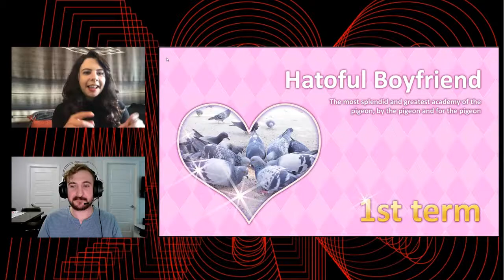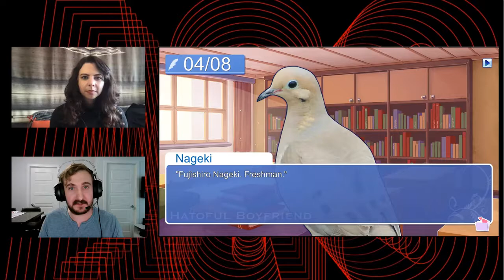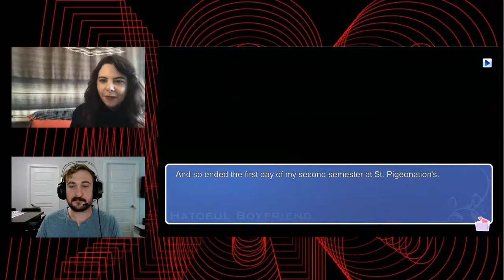AGO Let's Play: Love is in the Air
AGO Let’s Play is an exciting series of new programs investigating the intersection of art history, game arts and design. Join us on Twitch as we play and talk through a different game each week. We’ll explore how games shape culture, adopt art historical traditions and inspire new forms of community engagement. Twitch is an online space for viewers to watch others play while offering their insights about the game and, in our case, art more broadly.

This week, we will be joined by Sarah Brin, an arts facilitator and creative technologist based in London, England to explore the tremendously popular dating game, Hatoful Boyfriend. The game is a curious blend of text, digital animation and photographic material that pays homage to other games of its genre. Within the context of this game, your character, one of the few remaining humans on Earth, must romance a series of suitors. There is, however, a catch: these suitors are not humans but intelligent birds.

Both game-makers and artists have shown a longstanding interest in love as an artistic subject. Scenes of courtship were among those most prevalent in European decorative art of the 14th Century. Within aristocratic communities, rituals of courtship were often defined by the exchange of a precious gifts — it was common that these gifts would, in themselves, bear scenes of romance and fauna. A notable example were “ivories,” objects or tools carved from the tusks of elephants, which were a popular gift among the French noble class. These objects share many of the same qualities as Hatoful Boyfriend which we will venture to discuss in the talk.

The conversation will be led by Nathan Huisman, Curatorial Assistant, Studio & Learning Programs, at the AGO.

We acknowledge GAIN (Game Arts International Network) as our consulting partner.